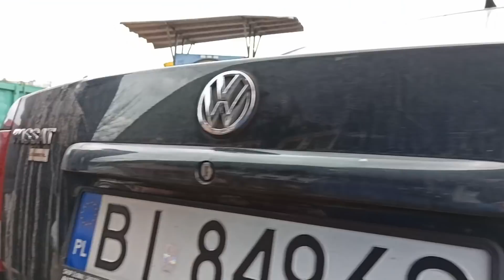Radek ze szrotu - Kononowicz i jego pierwsza praca w tym tysiącleciu - sprzedaż kserokopiarek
Krzysiu Kononowicz nie ma lekko dzisiaj ze mną. (9 kwietnia 2021)
Kononowicz nie chce sprzedać mi swoich donosów z zimnego pokoju w zamian za opla werkę. Passat chodzi gorzej niż major po lesie.

Filmy i szoty dostępne każdemu pod warunkiem umieszczenia linku do mojego kanału w opisie filmu.